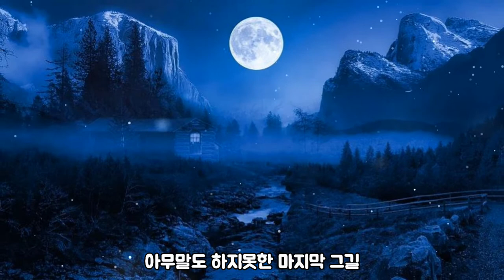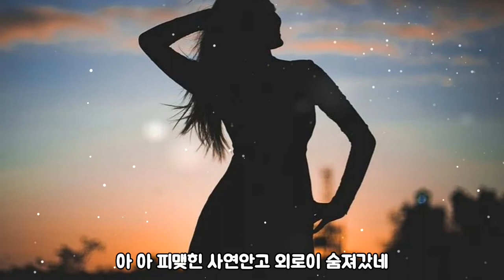이미자-울다가 울다가[가사자막]